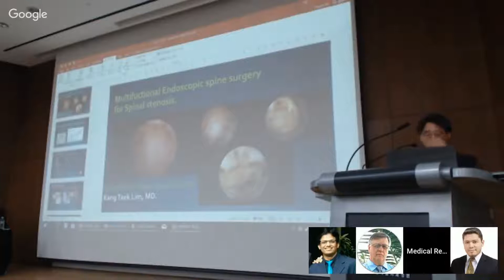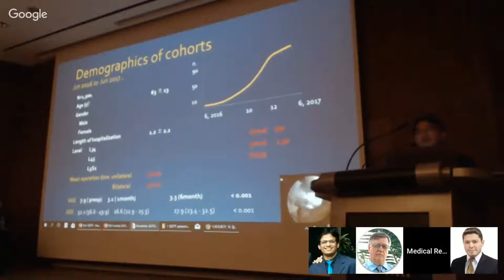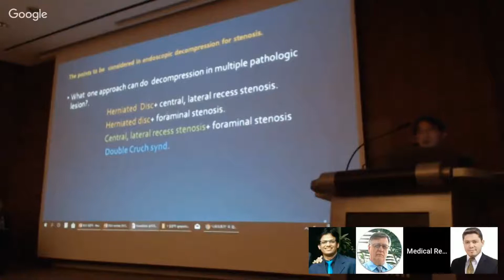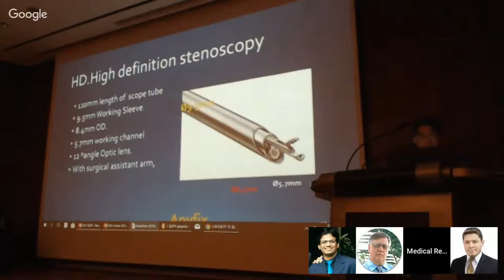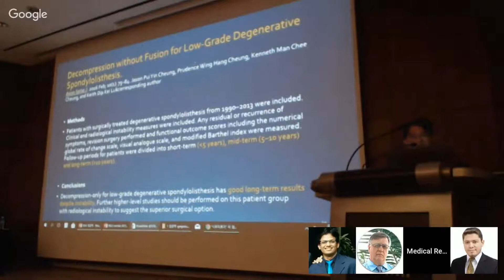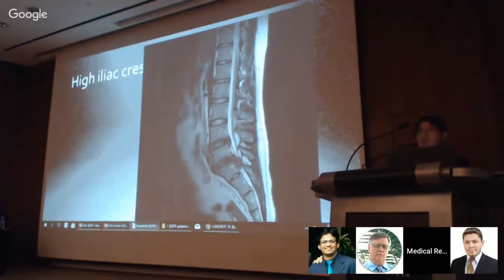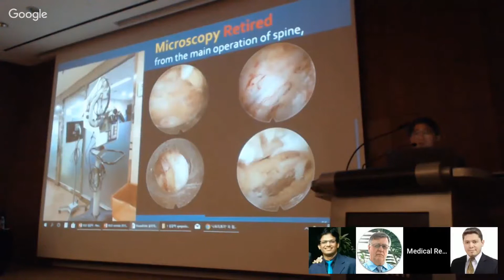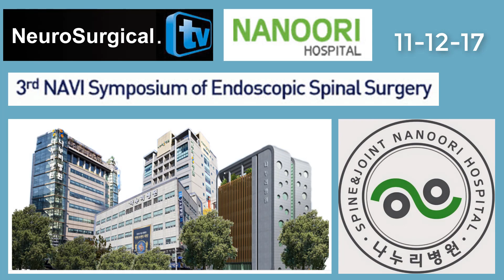Kang Taek Lim, MD: Multifunctional endoscopic spine surgery for spinal stenosis